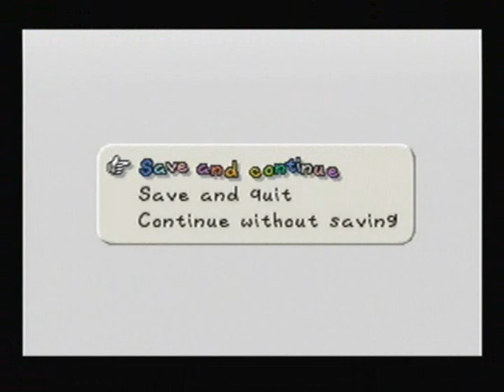Let's Play Paper Mario - #60 The Legend of Paper: Phantom Hourglass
As Crystal King gets owned, we're back at Peach's Castle. There isn't any time left with all seven star spirits rescued and now it's time to just head through the stars to Bowser. Before we do that though, all 100% completion activities of the game need to be taken care of, which we will begin finishing next time.